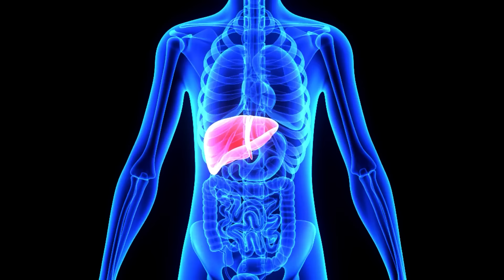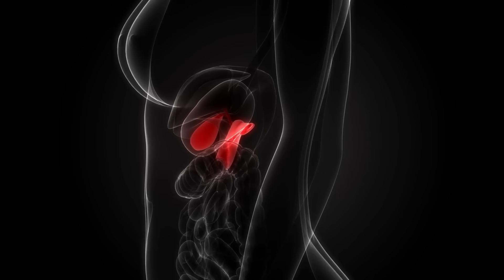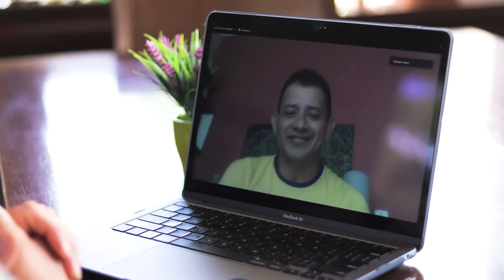GORDURA NO FÍGADO: O QUE É, SINTOMAS E COMO ELIMINAR DE VEZ | Dr Dayan Siebra